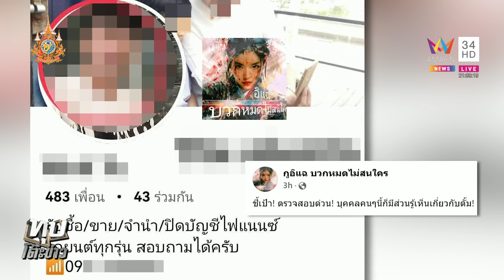เปิดข้อมูล "เล็ก" รับเงินสองทาง "อัจฉริยะ" แฉน้องตั้มโยกเงิน 300 ล้าน | ทุบโต๊ะข่าว | 22/11/67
อัจฉริยะ หอบหลักฐาน น้องทนายตั้ม เอี่ยวโยกย้ายเงินและทรัพย์สินกว่า 300 ล้าน